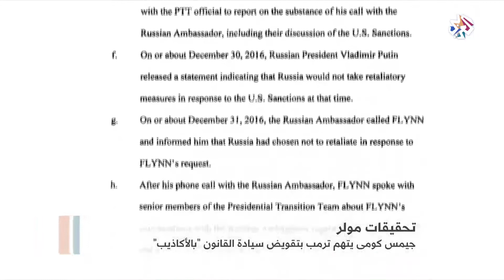العربي اليوم | مستشار ترمب أمام القضاء مجددا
من المنتظر أن يبت القضاء بشأن إمكانية إرسال مايكل فيلن، مستشار الرئيس الأميركي السابق، إلى السجن، وذلك بعد إقراره بالكذب أمام مكتب التحقيقات الفيدرالي بشأن التواطؤ بين حملة ترمب وروسيا خلال الانتخابات الرئاسية الأخيرة.